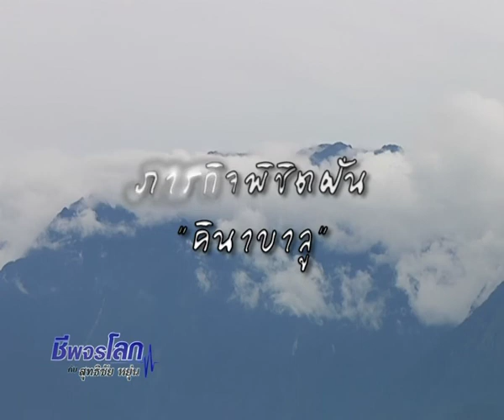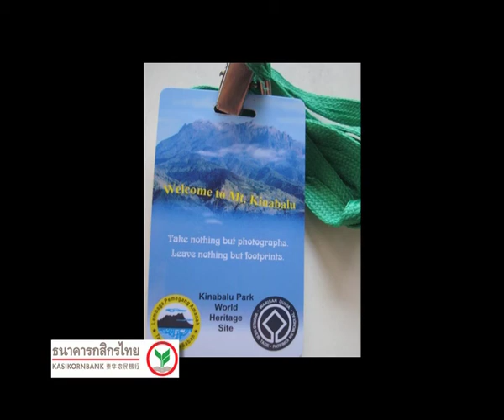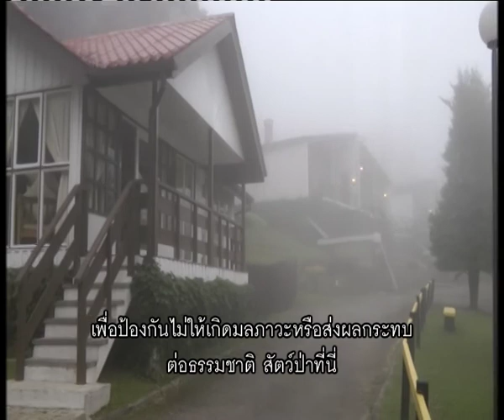Cheepajornlok - Kinabalu-2/4.mp4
รายการชีพจรโลกกับสุทธิชัย หยุ่น ตอน "ปีนเขาคินาบาลู" ออกอากาศอังคารที่ 5 ตุลาคม 2553 ช่วงที่ 2